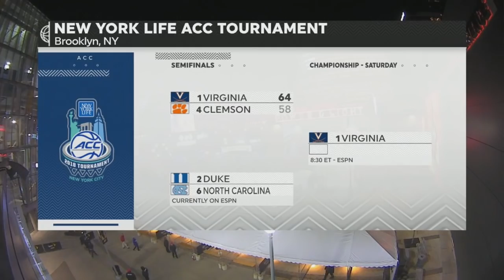NCAAB 03 10 2018 West Virgina vs Texas Tech Big 12 Tournament 720p60